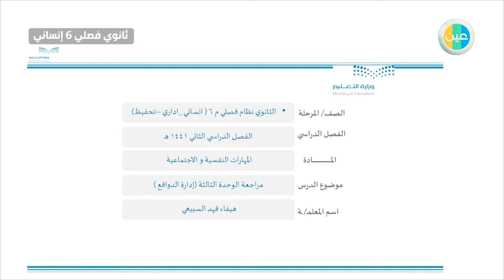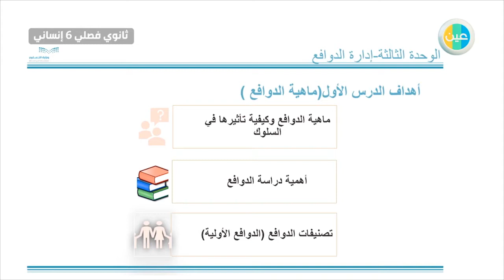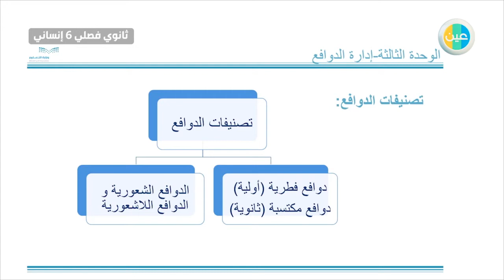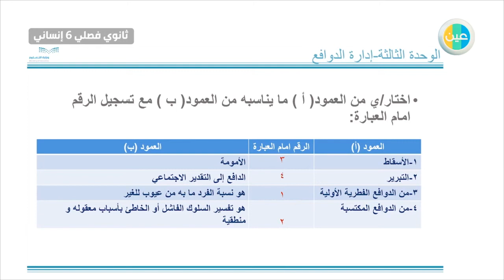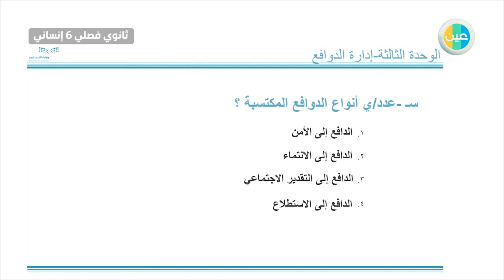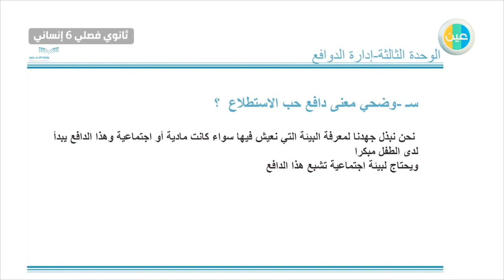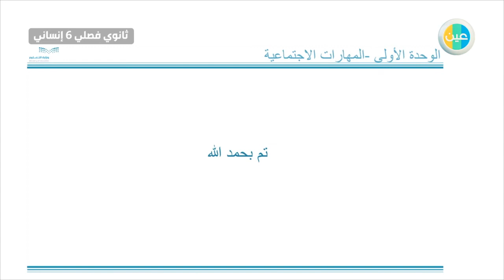دروس عين مراجع الوحدة الثالثة ادارة الدوافع مهارات نفسية واجتماعية ثانوي فصلي 6انساني